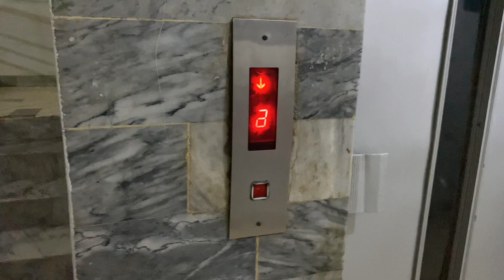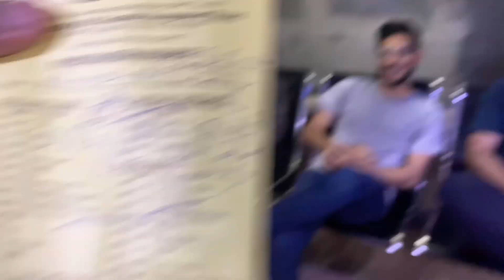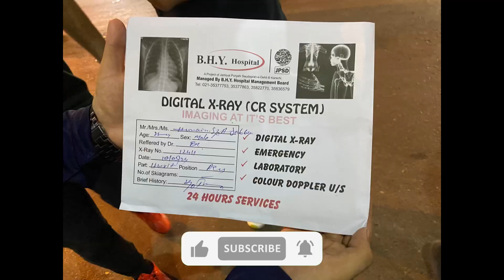Football Match Main Hunain Ko Injury Ho Gayi🤕| Hospital Le Jana Par Gaya😱| arhamvlogs56